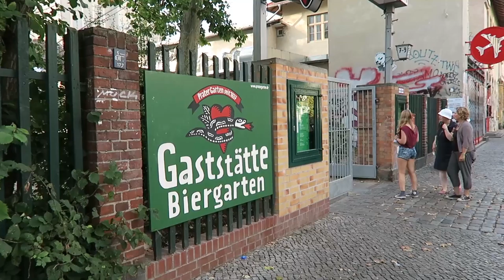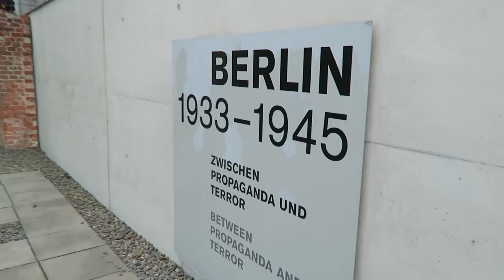What I Love About BERLIN | Thea Eroteeva Vlog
I was very impressed with Berlin and we had a great time exploring this amazing city!
Despite of its size of over 3.5 million people it left me with a generally stress-free impression. Beautiful architecture, lots of history and great little street cafes are just a few of the things I loved about the city. Being a landscape architect I insisted of visiting the famous Tiergarten park in the heart of Berlin. The Zoo is one of the best in the world and is definately worth visiting.